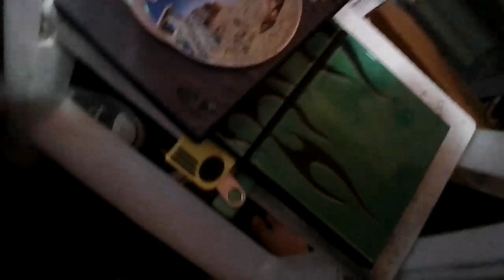PS2 SLIM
sorry of the audio glitch at the end